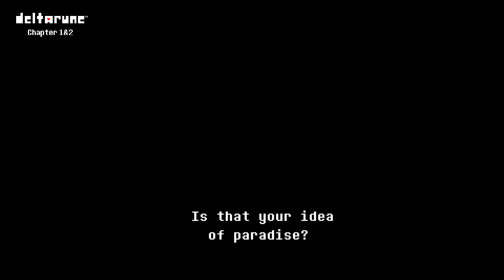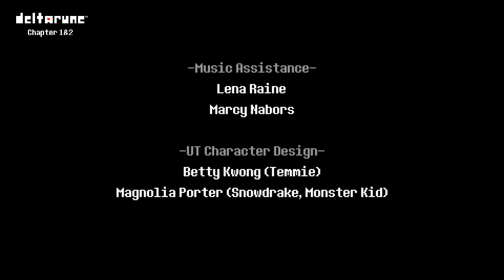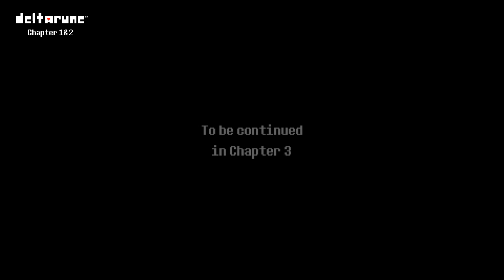DELTARUNE Part 16 FINAL (for now...)